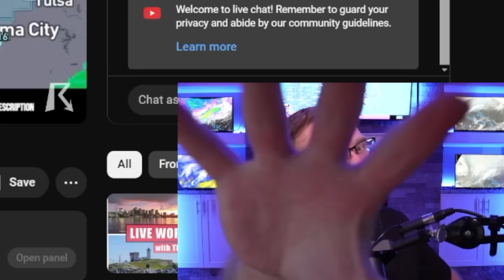The Storm Track Is About To SHIFT Dramatically...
A major winter storm system is bringing multiple severe weather threats across the United States this week. Heavy snow, ice, flooding rains, and severe thunderstorms are all expected as arctic air collides with warm Gulf moisture. Some areas could see over 8 inches of snow, while others face dangerous ice accumulations exceeding 0.25 inches.
The storm will also bring a severe weather outbreak potential, with conditions favorable for tornadoes and damaging winds. Flash flooding is a serious concern, especially in urban areas and regions with recent burn scars.
This system is particularly dangerous due to:

Heavy snowfall rates exceeding 1 inch per hour
Significant icing potential causing power outages
Flash flooding risk from excessive rainfall
Severe thunderstorm threat including possible tornadoes
Dangerous travel conditions across multiple regions

Stay weather-aware and monitor your local forecast as this system develops. This video will break down the timing, impacts, and what you need to know to stay safe.